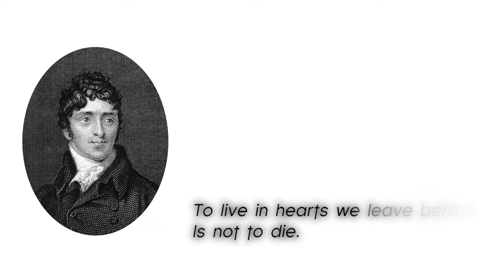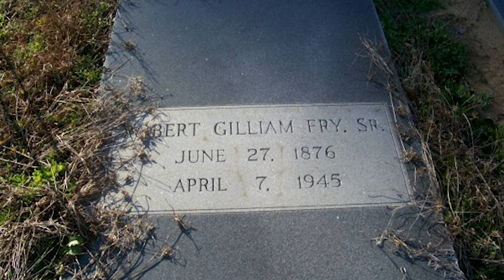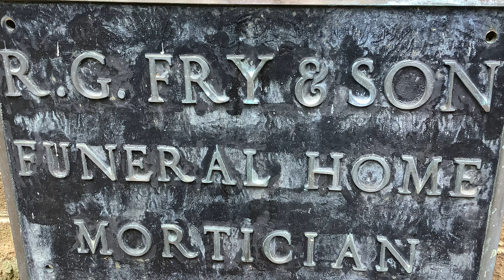Landmarks and Legacies Part One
The Landmarks and Legacies mural in Carthage NC commemorates the history of The Fry and Prickett funeral home as it goes back to the founding days of Moore County. The history unfolds from left to right along a rough timeline, followed sequentially in three parts by this short documentary series. Enjoy and thank you for participating.